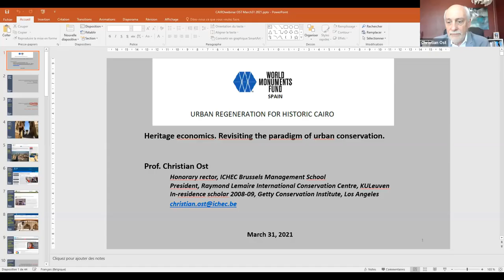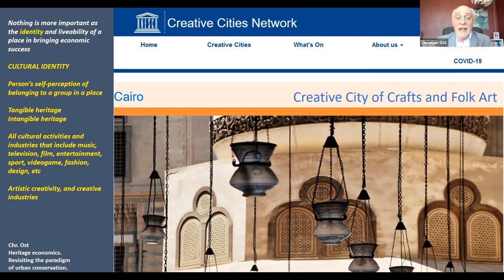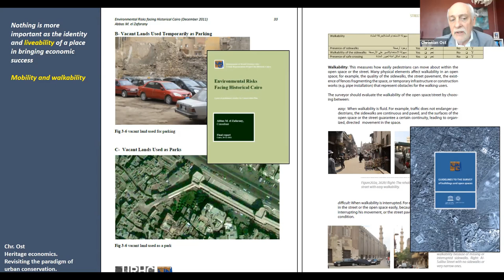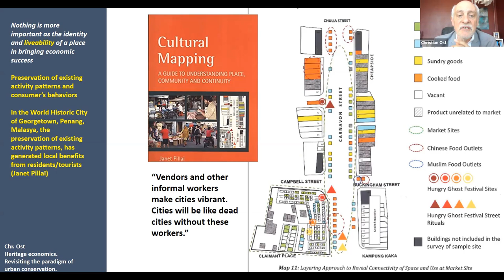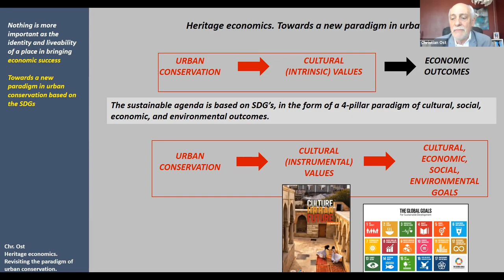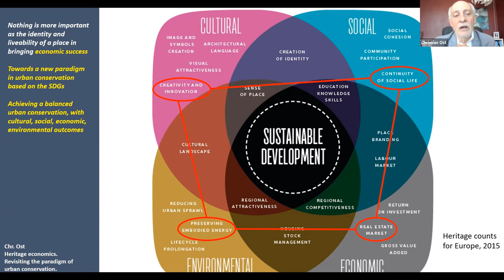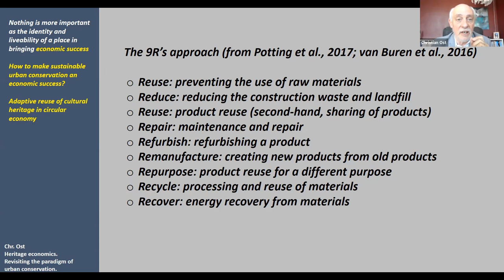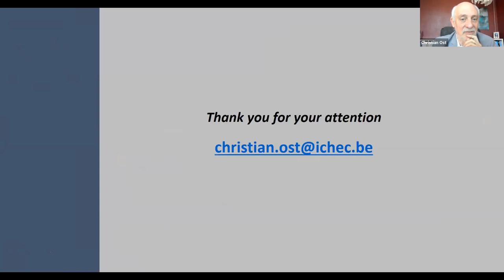Christian Ost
Lecture. Heritage Economics. Revisiting the paradigm of urban conservation